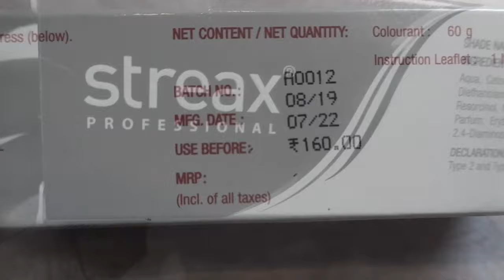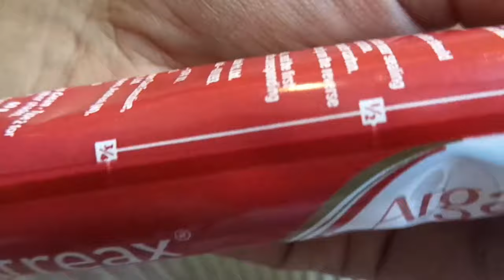How to highlight hair at home ll streax soft ash blonde highlight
Product details

I only feature products I like, or want to try. The products I use in these videos are purchased by me Nd these products suits to my skin .